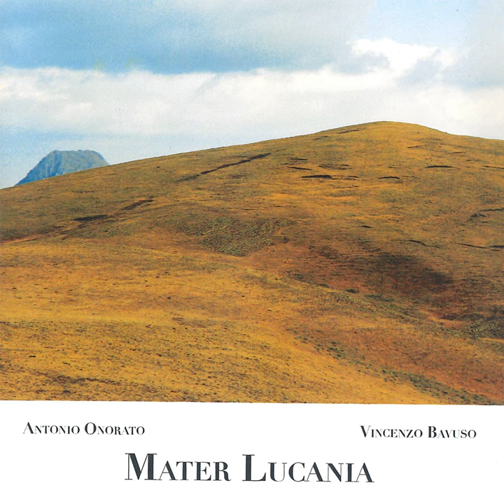Meriggio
Meriggio · Antonio Onorato · Vincenzo Bavuso

Mater Lucania

Composer: Antonio Onorato
Composer: Vincenzo Bavuso
Lyricist: Antonio Onorato
Lyricist: Vincenzo Bavuso